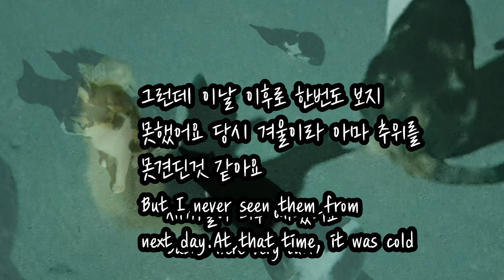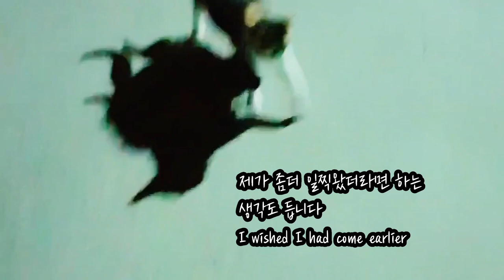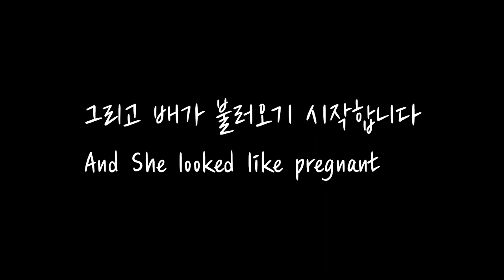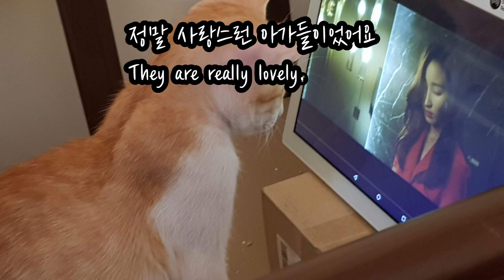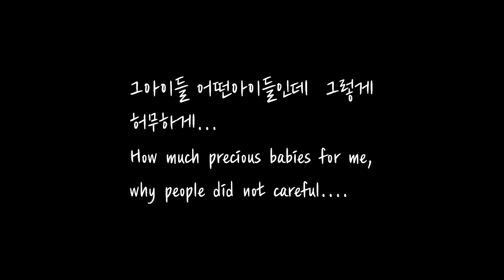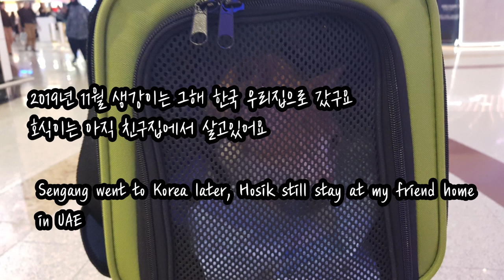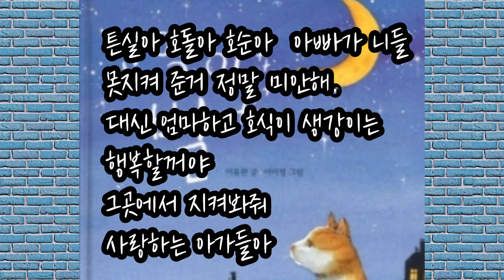UAE ep6] 세번의 출산, 새끼들을 모두 잃은 길냥이 , 짹짹이의 사연입니다 꼭 한번 봐주세요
음악출처 ; 노래Partng Glass
.                아티스트 Audionautix